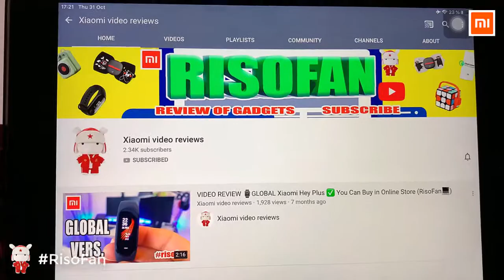Xiaomi PETKIT Pet Bowl Cat Dog Feeding.